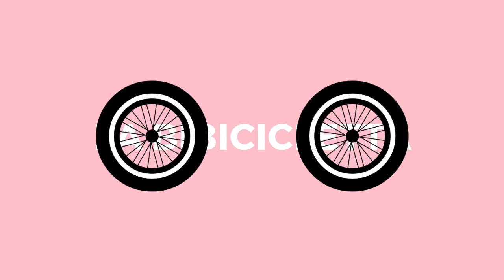La BiBicicletta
Malestrio, La BiBicicletta
"La Bicicletta gira di fretta là. Su bianca rotaia in mezzo alla strada va. Non voglio la macchina, non la voglio più: quattro son troppe le ruote ne bastan metà!"

Musica e testi: Arn
Chitarre: Tia
Tastiere: Ric
Bevanda: Zap
Video: Gigi